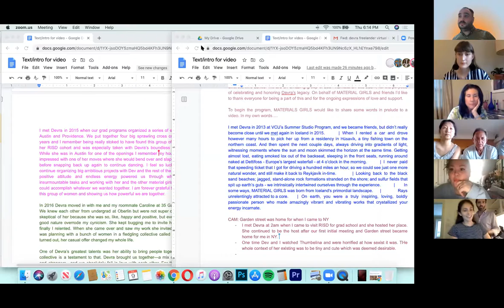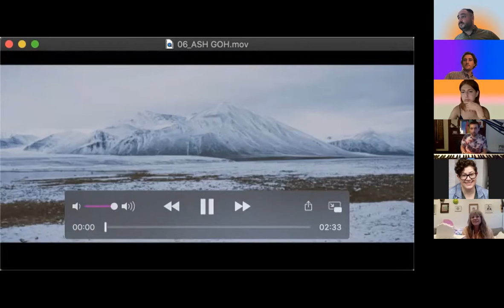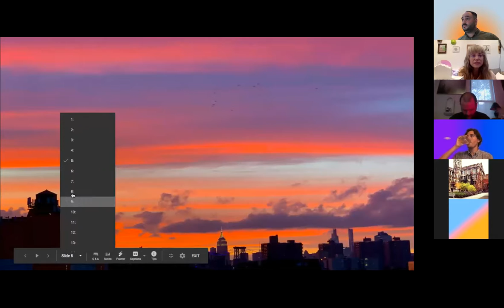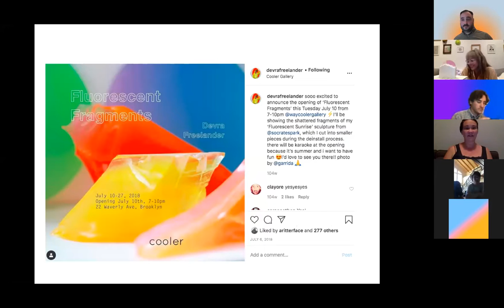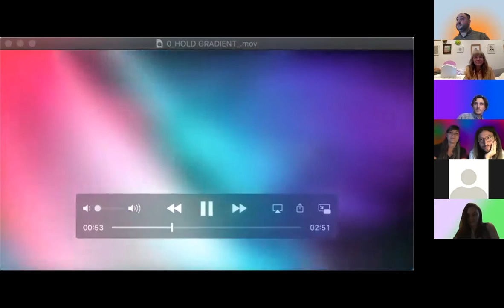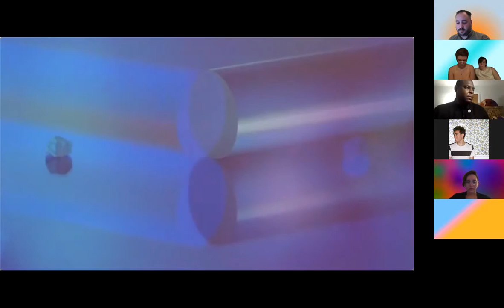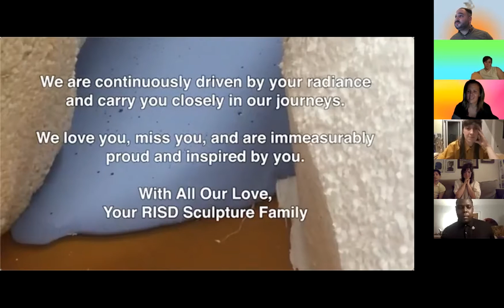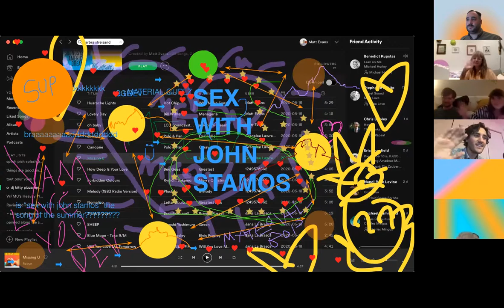Devra Freelander Virtual Memorial - July 9, 2020 (Full Zoom Recording)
Hosted by MATERIAL GIRLS & Friends, Emceed by Matt Evans
Program shortcuts below:

Introduction by MATERIAL GIRLS - 0:04:45
Video by MATERIAL GIRLS - 0:13:39
A reading by Alison Karasyk - 0:23:46
"How she became ice" by Himali Singh-Soin - 0:31:07
"Midnight Blue" by ELO, performed by Gregory Wikstrom - 0:35:18
"Polar Rising" by Ash Goh - 0:42:55
"1 of" by Ben Seretan - 0:45:39

A reading by Lauren Powell - 0:58:53
"Devra-isms" by Matt Evans - 1:04:07
A message from Fernando Mastrangelo - 1:08:12
A message from Jess Wilcox - 1:12:34
A message from Krista Anderson-Larson - 1:22:21
A message from Sarah Hamill - 1:26:06
A reading by Michael Yarinsky - 1:30:43
A video by Ambre Kelly & Andrew Gori - 1:34:49
A retrospection by Jonah Freelander - 1:40:41

A proposition by Jana La Brasca - 1:56:51
"Bloodletting" by Eliza Bagg (Lisel) - 2:05:45
A conversation with Amy Ritter & Damien Davis - 2:12:47
"Sex with John Stamos" presented by Yael Nachajon - 2:24:25
A video by RISD SCULPTURE 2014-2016, produced by Maggie Hazen - 2:31:48
Send off by MATERIAL GIRLS - 2:37:13

This memorial was lovingly put together by the MATERIAL GIRLS with help from Matt Evans, Alison Karasyk, Gregory Wikstrom, Jana La Brasca, Michael Yarinsky, Andrea Zlotowitz, Caroline Casey, and Jonah Freelander.